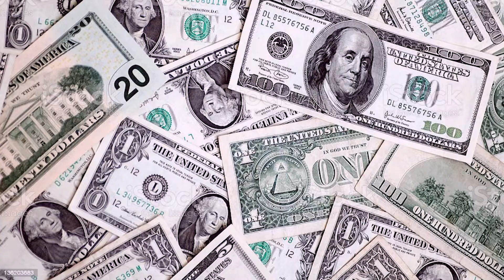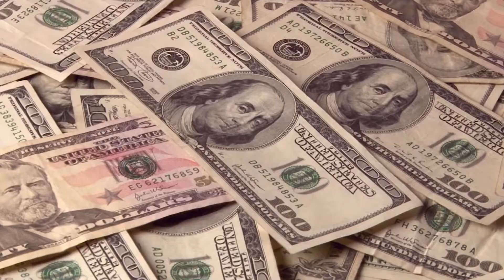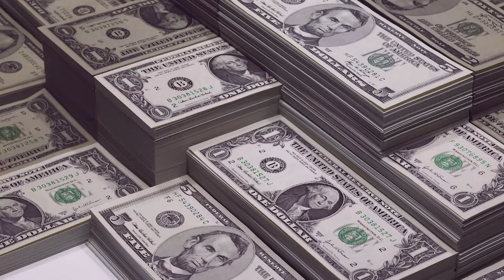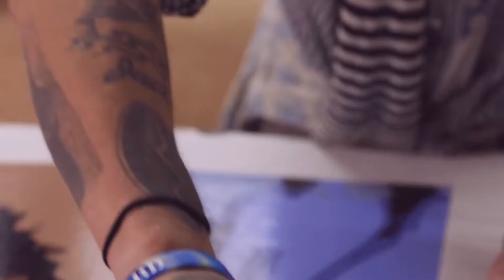5 CRAZY Ways Johnny Depp Blew His Fortune!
5 CRAZY Ways Johnny Depp Blew His Fortune!

Hello there, and welcome to CelebLux! Over the years, Johnny Depp has endured quite a lot, including a huge hit on his finances. And while he remains a millionaire, the actor has still lost a great amount of money, especially from his defamation trial against ex-wife, Amber Heard. So in today's video, we will take a look at 5 crazy ways he blew his fortune.